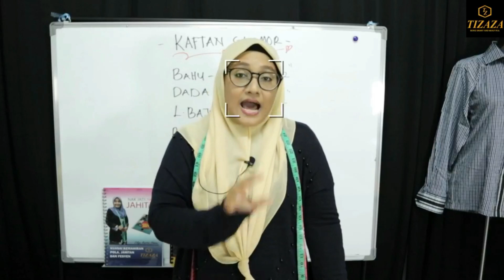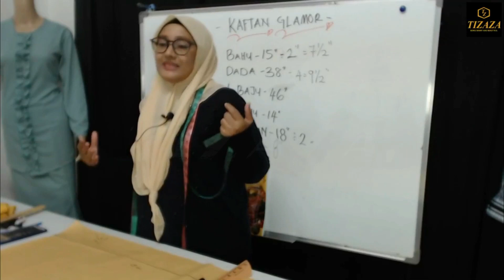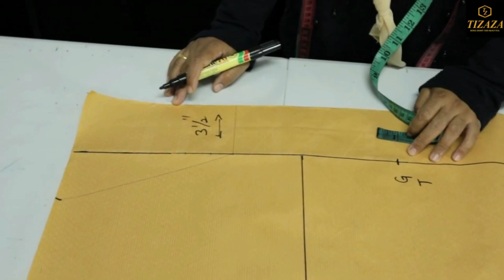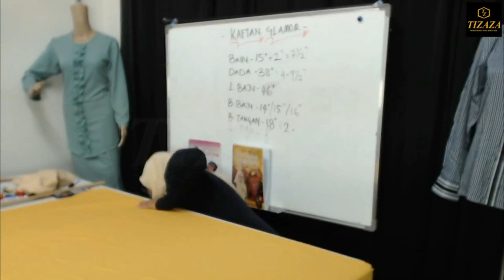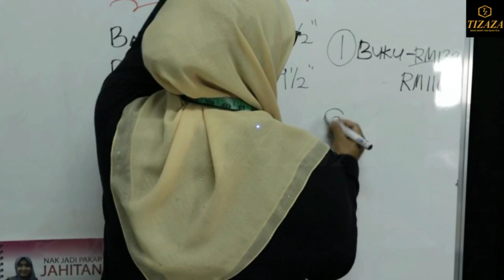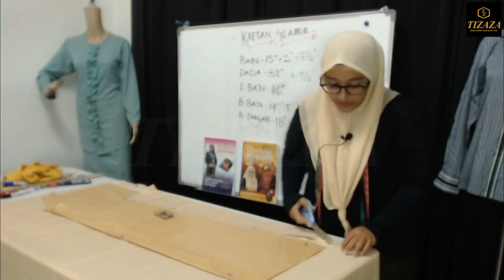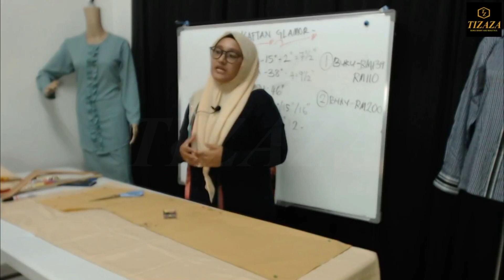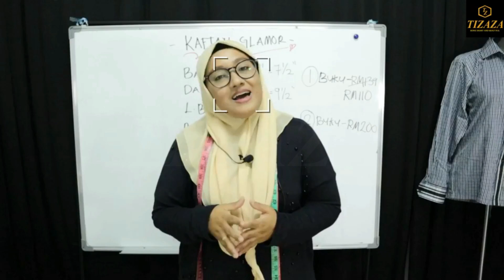CARA BUAT POLA KAFTAN GLAMOR - PART 1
INI ADALAH PART DARI KELAS KAFTAN VIRAL PART - 1..

Nak dapatkan koleksi buku pola jahitan boleh wasap kami di link ini ya. 👇👇👇